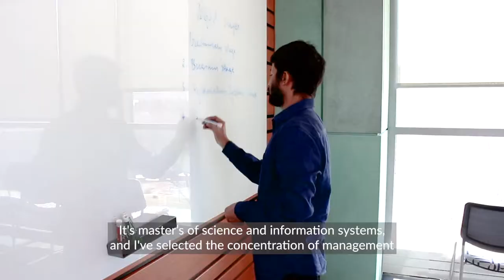Studying Information Systems at SLU | Aksha from India | INTO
"My name is Aksha and I am from India. This is my first time in the United States, actually, first time away from India!"

Aksha is earning a Master's of Science in information systems. He enjoys how the course prepares him for the working world, allows him to conduct research with a mixture of practical and theoretical study. Interested?

Learn more about studying at INTO Saint Louis University on our